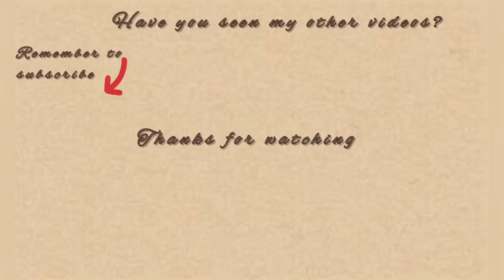Skincare Vlog :Affordable under 10 facial moisturizer for all skin types